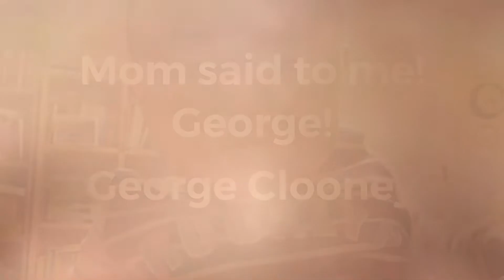MUKBANG food for kids 🍰 End of LEGO food trip season 1 includes a celebration cake for child family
One of the most important elements on trip is food. It's true to my family. J1 eats not so much but he love visual of food. J2 eats a lot and he just love all the food. I think food is a glory to this universe. Let's enjoy the glory with us.